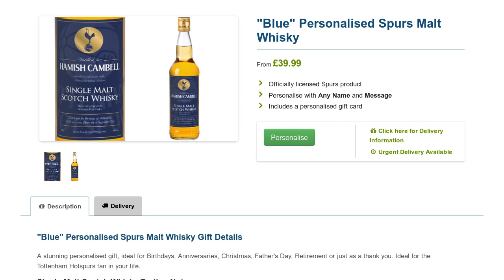Blue Personalised Spurs Malt Whisky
Blue Personalised Spurs Malt Whisky available now at GoneDigging. Add any name to this special Spurs Malt Whisky. Find this and other great gifts.